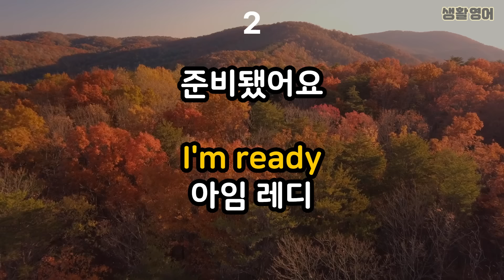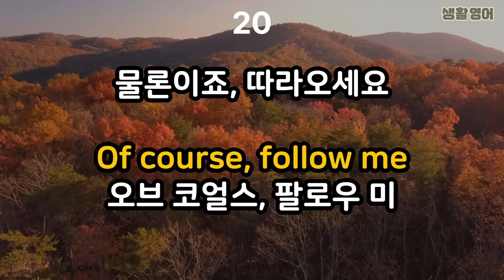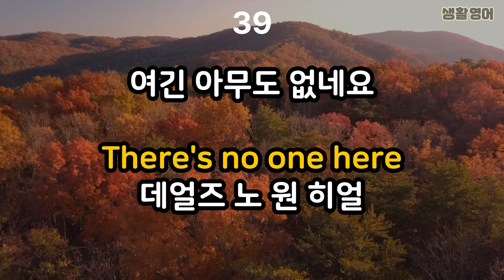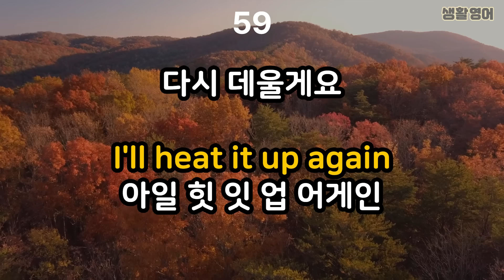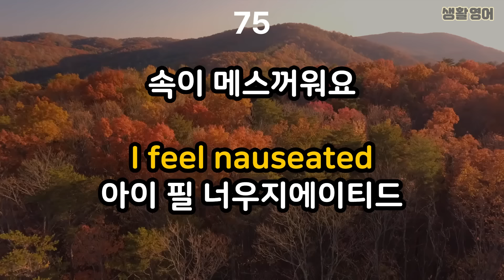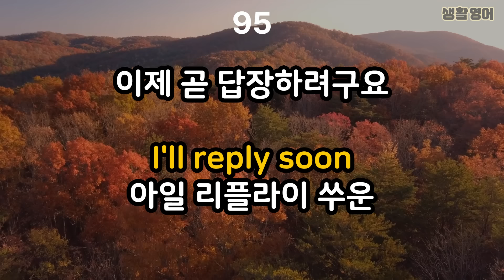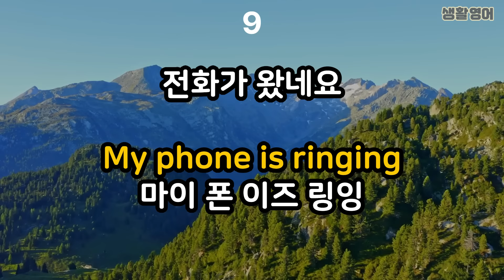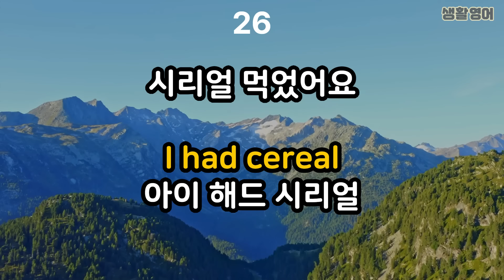[생활영어] 쉬운 기초 영어 회화 | 미국인이 밥먹듯이 쓰는 영어표현 | 이것만 외우세요 | 효과적인 성인영어공부 | 1시간 연속재생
⭐️실전에서 쓰는것과 유사한 짧은 영어 문장 모음
⭐️듣고 따라하면 공부 효과 두배!
⭐️출퇴근길, 운동 중, 취침 전 반복듣기로 영어 실력 우상향!

00:00 시작
00:30 음악 있는 버전
29:56 음악 없는 버전